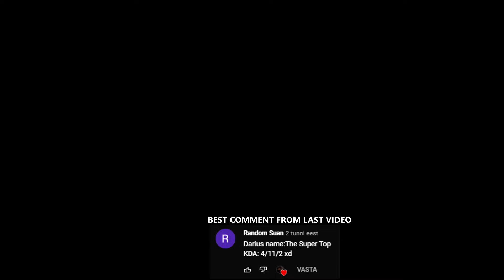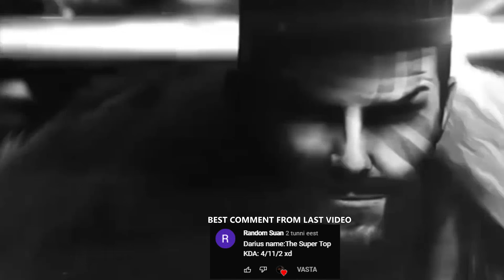1 SHOTTING WITH FULL LIFESTEAL DRAVEN BUILD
tried a new draven build for fun